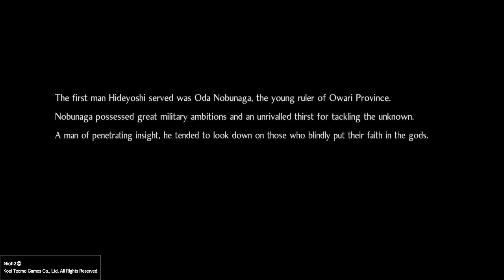Nioh 2 gameplay - boss fight #03: Yatsu No Kami ( spear ) + cutscenes in Japanese